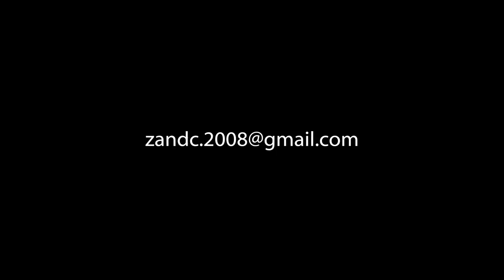Coffee Table CANON EOS 5D NEWS CAMERA